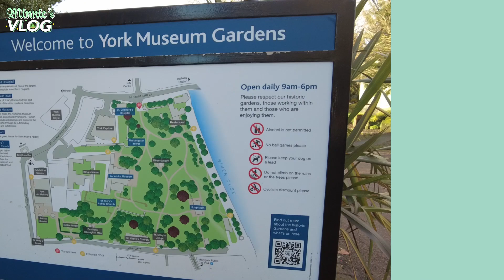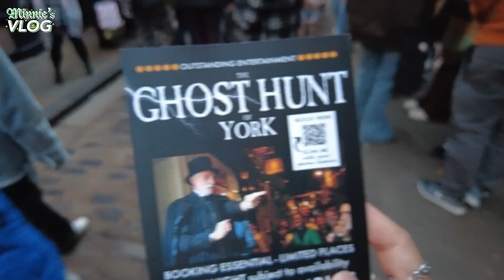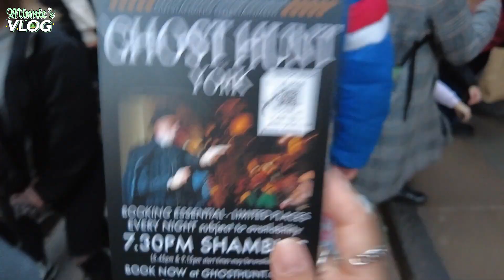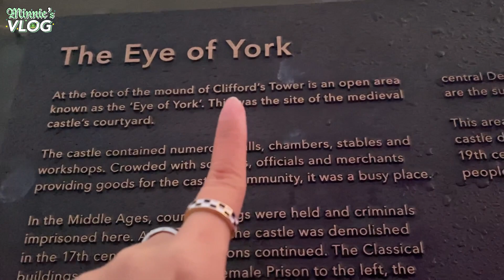DATE WITH ME IN YORK 💌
🎵music🎵
Emmanuel Jacob - A Christmas Story
Paper Planes - Country Lanes
idokay - Storytime at the Rotten Raccoon
Yehezkel Raz - Ballerina
Ian Post - The Twelve Days Of Christmas
Aves - Joy Ride